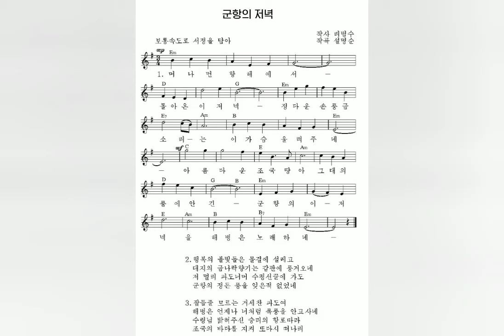North Korean naval song — Evening at a military port 군항의 저녁 | Песня КНДР "Вечер в морском порту"